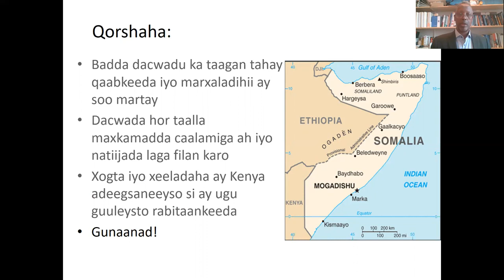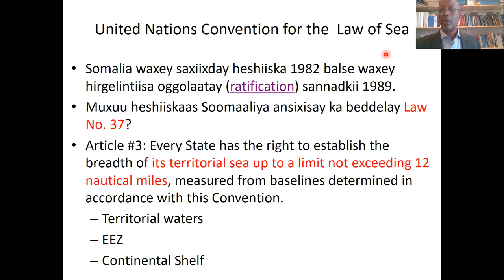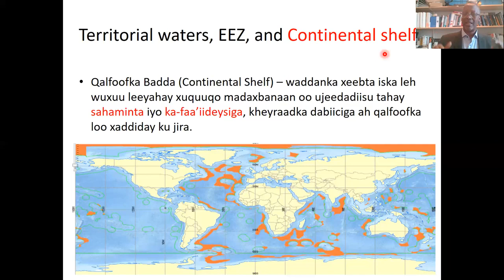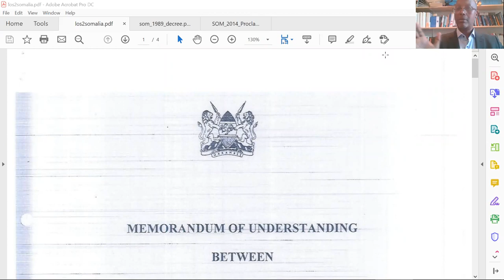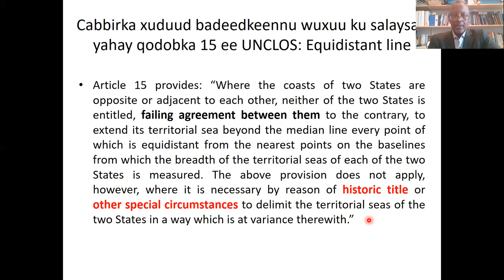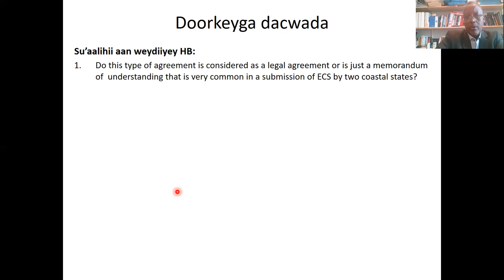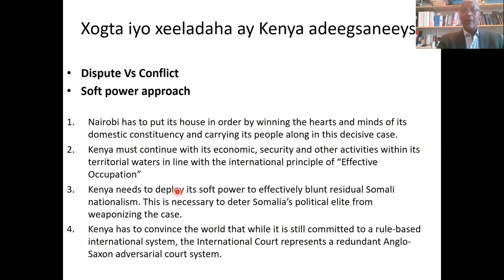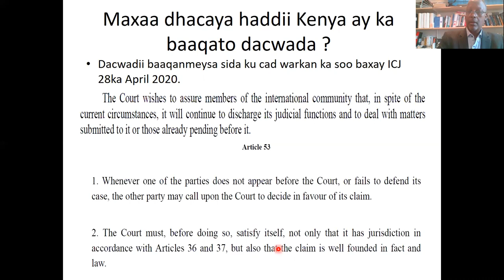Difaaca badda Soomaaliyeed iyo doorka bulshada Dr Abukar Y Warsame Somalia, Mogadishu